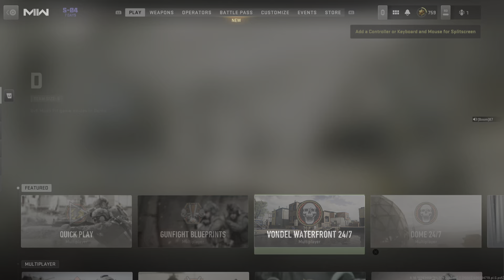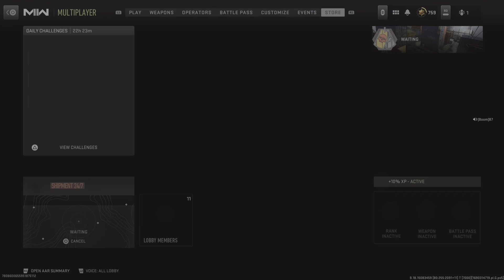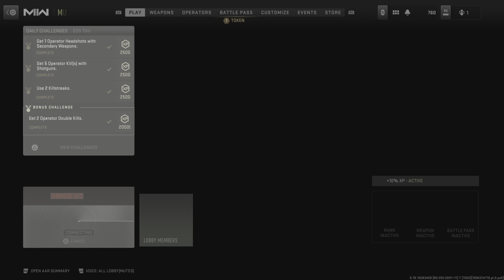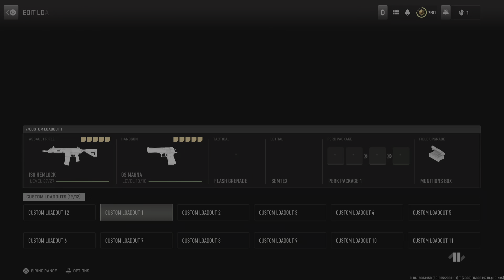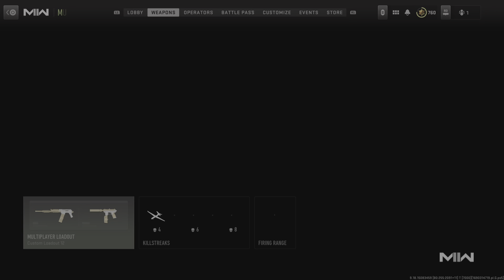Call of Duty: Modern Warfare II_20230726145137